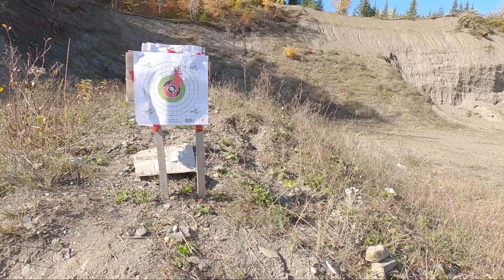Journée d'automne: ajustement de carabine et chasse à la perdrix.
À quoi ressemble une journée d'automne: on ajuste nos carabines et nous allons à la chasse à la perdrix.  Deux Tétras se sont offert à nous lors de notre chasse. Encore une belle journée d'automne. Notre Guru nous enseigne aussi quelque rudiment, pour conserver vos ajustements sur votre lunette et améliorer vos récoles de perdrix.

Vous êtes intéressé par le matériel que nous avons présenté.
Retrouvez-le sur nos liens Amazon et Cabelas.

ALPS OutdoorZ Little Bear Hunting Fanny Pack
Outdoor Edge RazorMax

Ma canne de lac
St. Croix® Triumph® 2-Piece Spinning Rod

Mon Reel de lac
PENN Pursuit III Spinning Reel - PURIII2500

This was shot on Panasonic G7
Gopro 8 Black